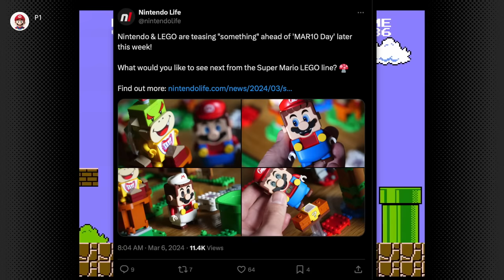Nintendo Just Did the Most Ridiculous Thing For Mario Day...